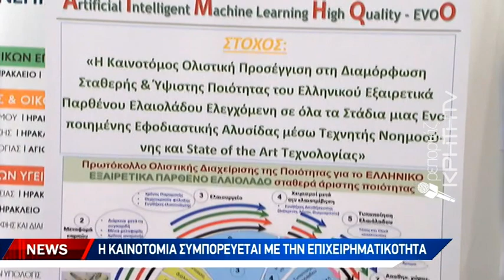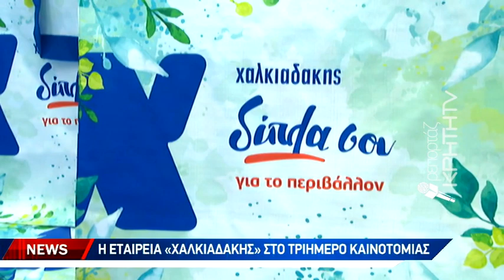”InnoDays2022”: Η μεγάλη συνάντηση για την καινοτομία